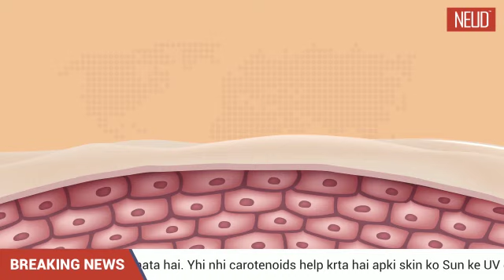Bestfriend of dry&dull skin - carrot seed extract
Not getting enough hydration? 🧐

Here’s the solution: NEUD Premium Carrot Seed Hydrating Lotion keeps your skin hydrated up to 48 hours And…. it doesn't end here, it provides ultra-nourishment and protection every day.

Yes, you read that right! A cream that nourishes the skin and keeps it hydrated up to 48 hours for ALL SKIN TYPES 🤩🙌🏽
So go grab yours now!